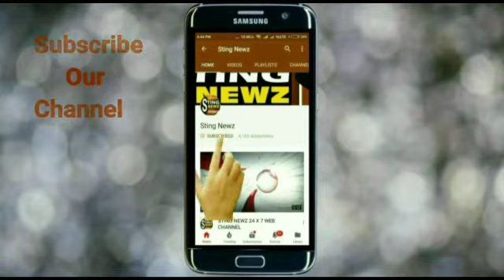নদিয়ার সাহেবনগরে শহীদ কমরেড তরুণ চক্রবর্তীর ৩১তম স্মরণসভা